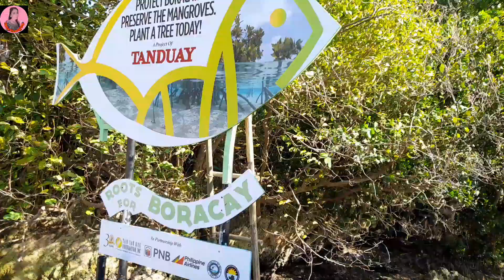BORACAY LAND TOUR 2024@MARICARALAMAZINGVLOG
ilig-iliganbeach